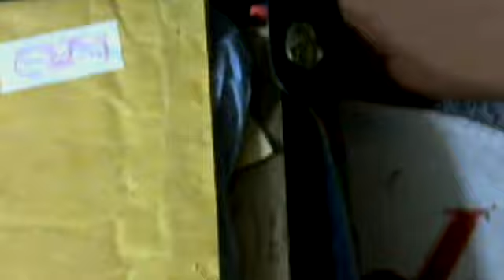Geneology Records Part 2